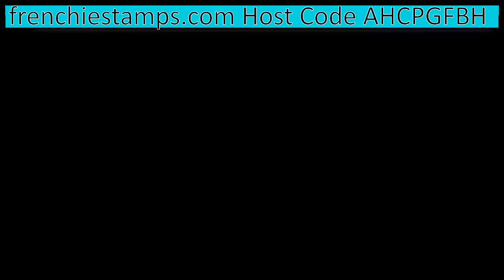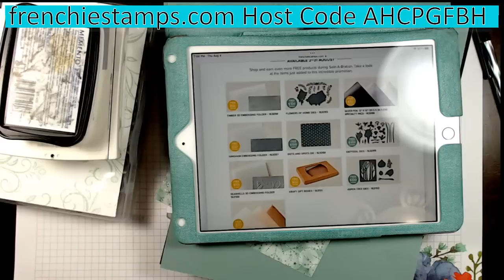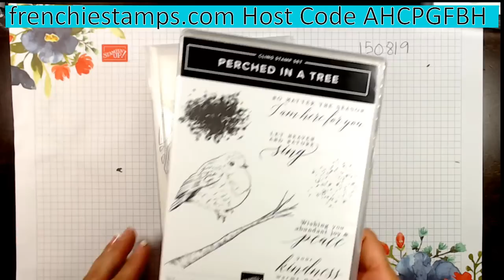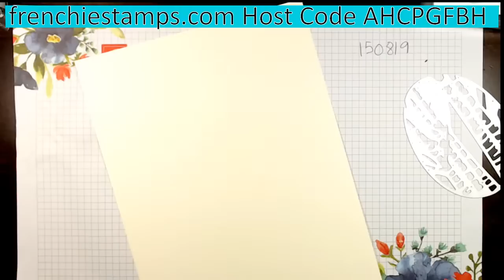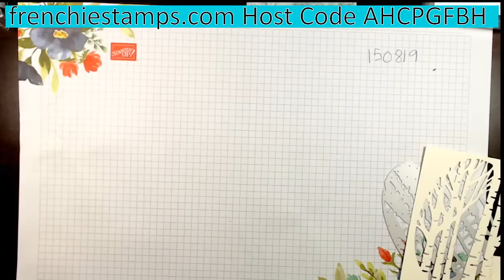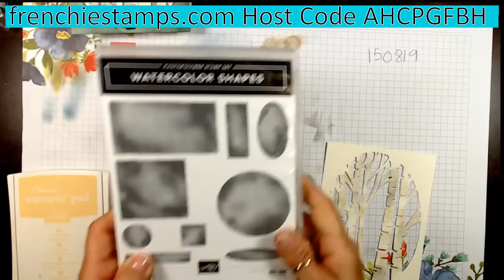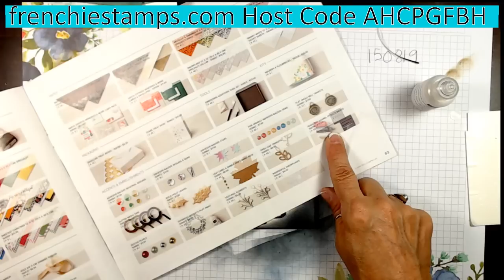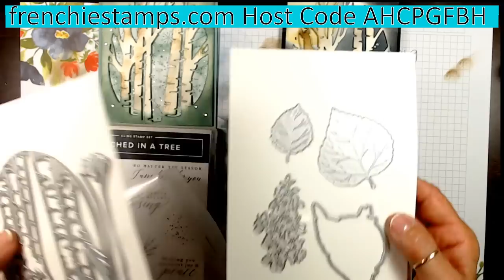Frenchie' Create On The Fly with Aspen Tree Dies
Join Us live while I Create On The Fly using the Aspen Tree Dies.  Create On The Fly is always a surprise to see the finish card or project. I have no clue what I will be creating in advance but truly create a paper project on the fly. Join the fun!

SUPPLIES
To order the supplies or get the supplies list, visit my